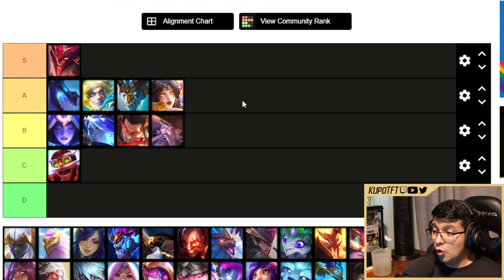10 COMPS PARA SUBIR ELO TFT PARCHE 12.11 TFT! | TFT Set 7 Español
Buenas buenas! Estas son las MEJORES COMPOSICIONES para SUBIR LP EN TFT 12.11 SET 7!!

🔔 No se les olvide subscribirse al canal de youtube para mas guias!

0:00 - Tier list de Composiciones
0:53 - Olaf Asesinos
1:56 - Sy'Fen Matones
3:14 - Ezreal 3 Estrellas
4:51 - Ao Shin
5:55 - Ryze Magos
6:27 - Xayah Gremio
7:46 - Nidalee 3 Estrellas
9:38 - Varus Reroll
10:50 - Sett 3 Estrellas
11:50 - Corki Jubilosos
13:30 - Como Subir LP